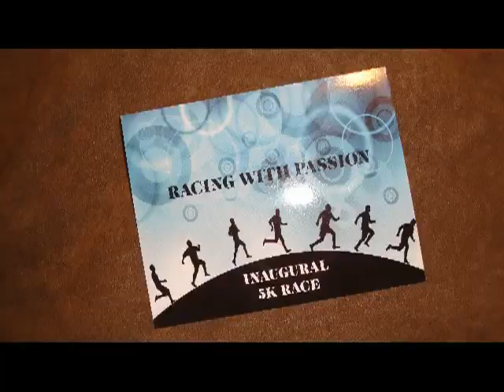Racing With Passion Course Guide - Video RGW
This RealGreenWorld is a course guide for the April 14th Racing with Passion race at This is the Place Park. The song Viva La Vidaby Cold Play can be purchased RealGreenWorld is happy to sponsor an event like this Salt Lake 5k Race because oe of the most green thing we can do as umans is to keep our bodies in shape and use them as a means of transportion. Biking, Running, Walking and Jogging are great ways to stay fit and get from point a to point e so keep on runing and Racing wth Passion. Learn more about how to go green at http//